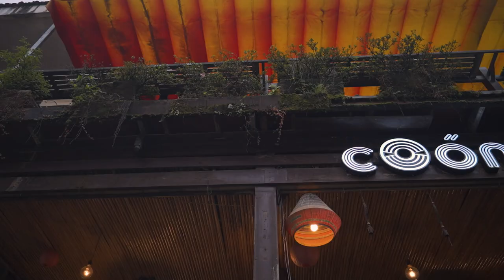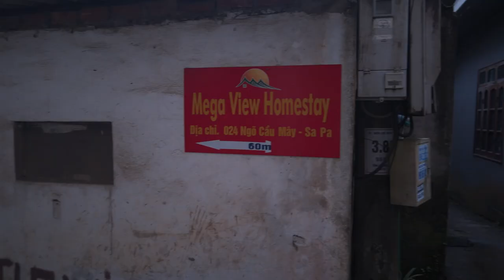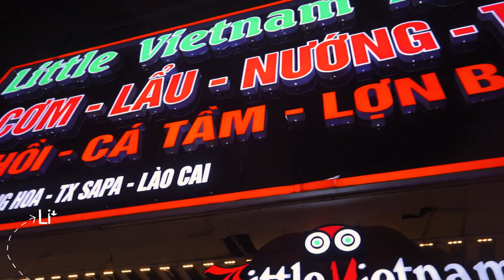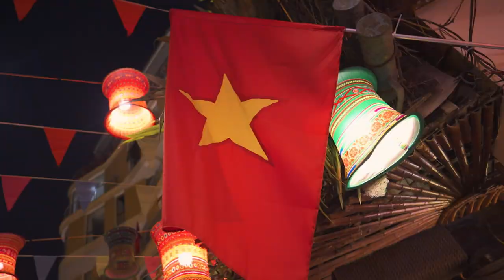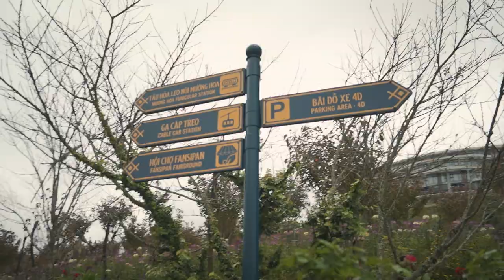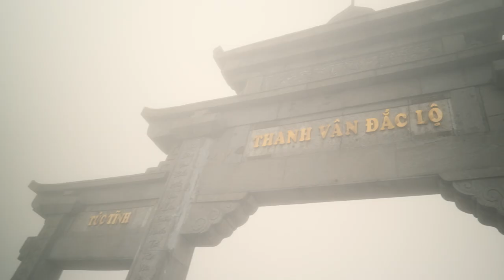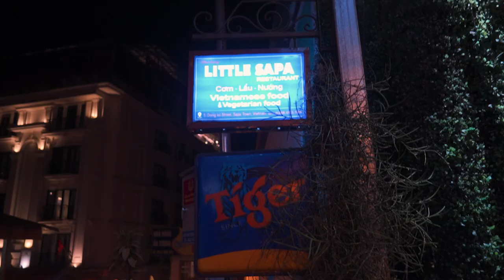VIETNAM - Der perfekte 3-Wochen-Trip | Sapa & der höchste Berg Indochinas | VLog Part 1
Vietnam ist eines der schönsten Länder Südostasiens. Drei Wochen reisen wir durch Indochina und machen dabei alles von Nordvietnam bis hin zur Metropole im Süden: Ho-Chi-Minh-City. Aber in Teil 1 konzentrieren wir uns erstmal auf den höchsten Punkt des Landes: Sapa und den Berg Fansipan, der sogar zu den Ausläufern des Himalayas gehört.

Wir machen eine Trekking-Tour mit der ethnischen Minderheit der Black Hmong und essen die ersten vietnamesischen Gerichte: Bun Cha und Spring Rolls - man ist das lecker.

Falls ihr übrigens alle Punkte abgrasen wollt, findet ihr hier eine Google-Maps-Karte aller Orte, die wir besucht haben:

Timestamps
00:00 Drei Wochen Vietnam
01:19 Ankunft & Busreise
03:14 Sapa erkunden
06:21 Unsere Unterkunft
07:21 Sapa bei Nacht
08:50 Trekking-Tour
13:39 Was machen wir an Tag 2?
14:05 Bun Cha - Abendessen (ANISE)
14:42 Heaven's Gate
15:59 Love Falls
18:33 Silver Falls
19:44 Fansipan
24:44 Abendessen (Little Sapa) und Fazit